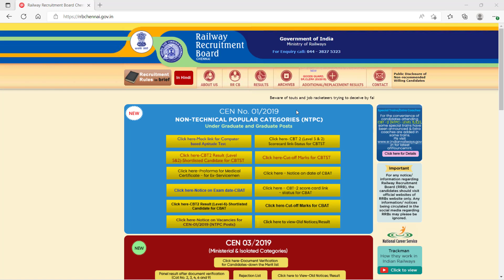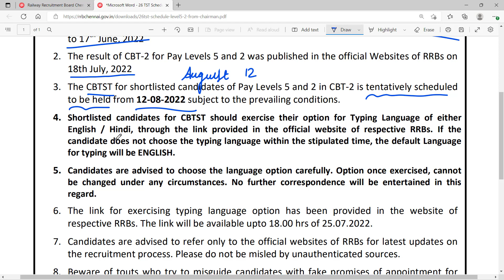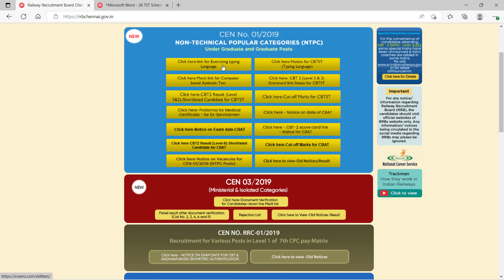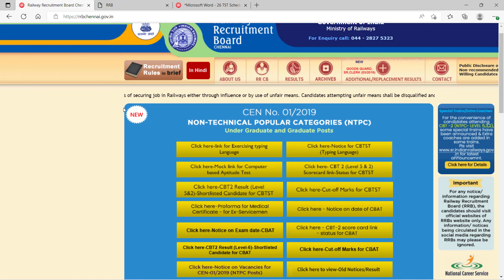RRB NTPC Typing Test Important Latest Update| Learn with vignesh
Magical methods used in this course:
👉Multiple concept
👉Option elimination method
👉Step skipping